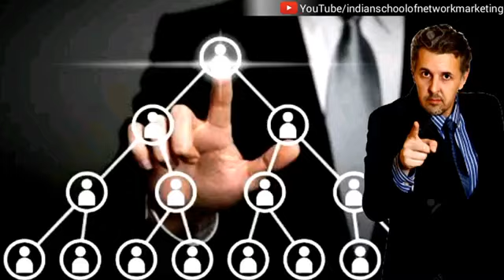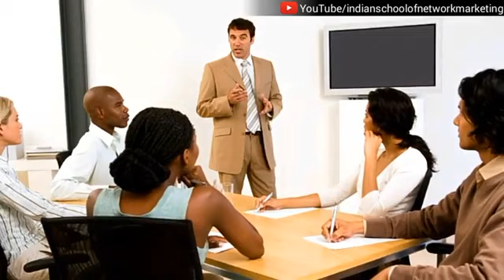Mlm me log quite kyu karte